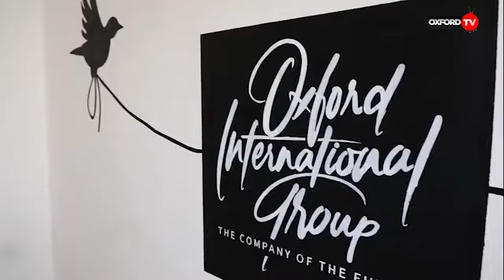Oxford International Group Africa office in Abuja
oxford is a venture capitalist that has over 200 subsidiaries. it plan is to take over business sphere in nigeria and Africa.
presentenly company is into over twenty businesses which cut across the following
Asset management, Agricuture, banking and finance...micro finance and mortgage bank,
Education, real estate, mortgage , oil distribution and marketing , logistics,Hospital,
Hotels and many more.
the company is about 5year and fully regulated by CAC, CBN, SEC,NICON EFCC and so on.
our rates varies on the product you are investing in..
for real estate .you can invest into one year tenure at 35% and 16months at 48%
likewise Agrovest  , Our fixed deposit is 20% year
and many others like oil and gas...
but for more please follow the link and see the detail in some video.